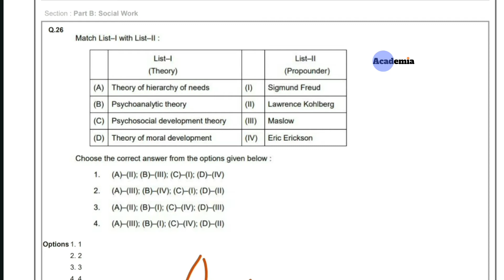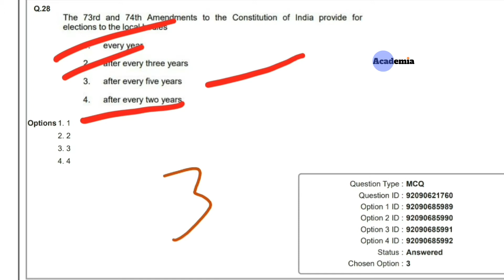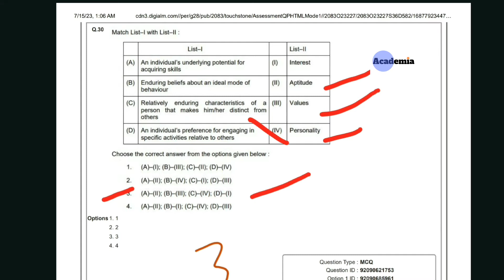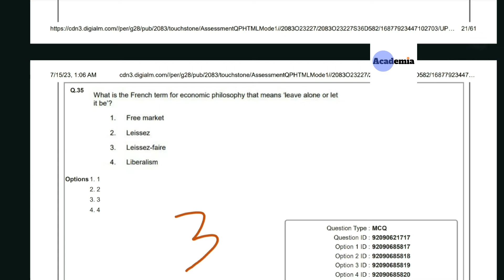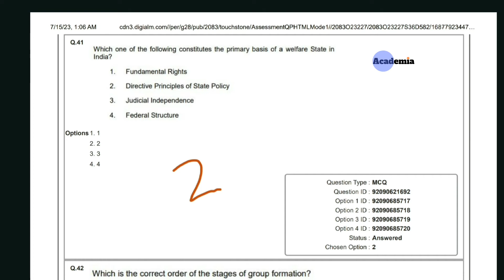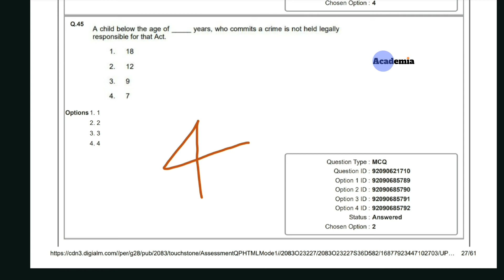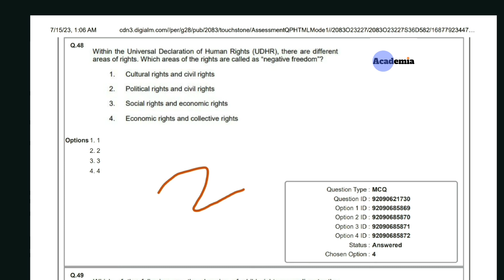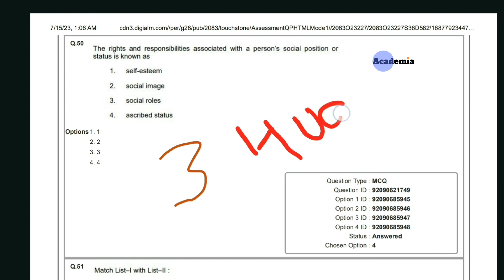CUET PG MSW HUQP21 2023 Question paper || MCQs || Paper analysis || Part 1 || Mohd Nadeem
You can watch the videos at your convenience.

Thanks
Academia Social Work

Thanks